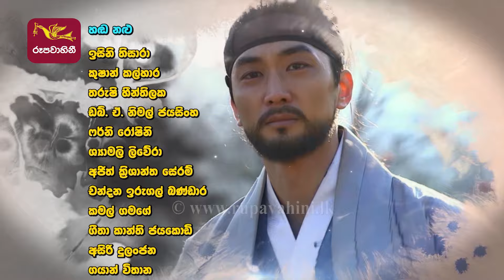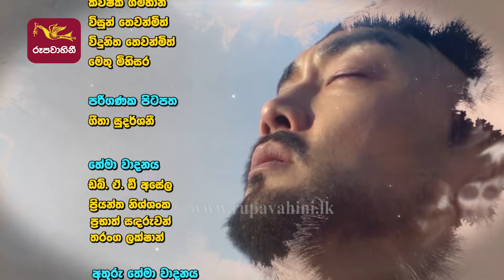Mathaka Siththam|මතක සිත්තම්|Episode 31 (2022-05-31)